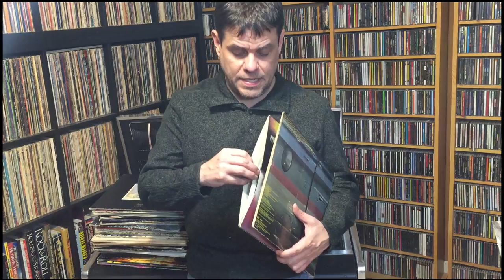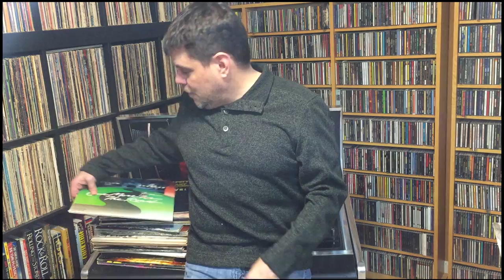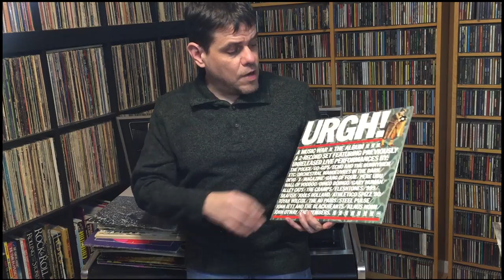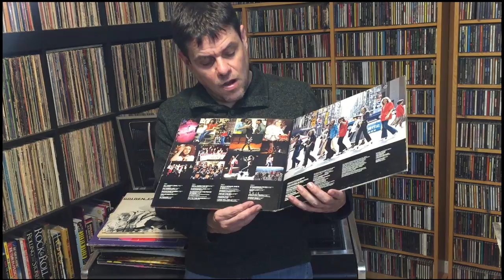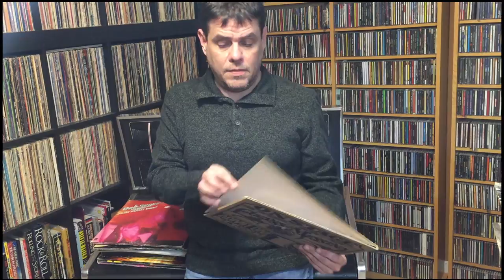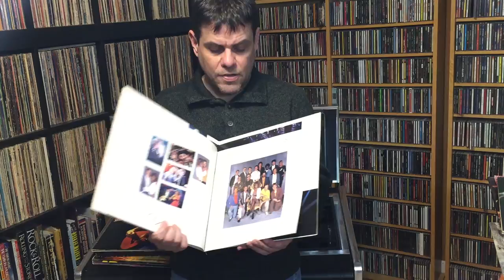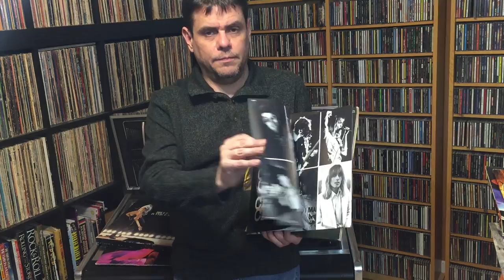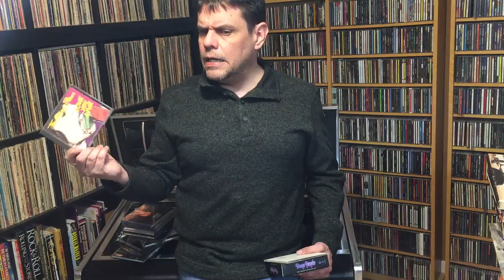Definitive Double Live Vinyl Albums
Those great double live albums from the 70's and early 80's. Way before streaming and DVD, this was how you experienced your favorite artists live. and going to the actual concerts, too.